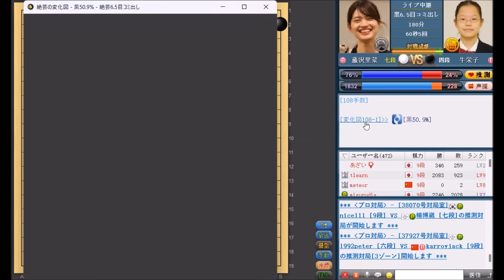【まさかの大逆転】藤沢里菜女流本因坊 vs 牛栄子四段【女流本因坊戦第3局】【囲碁】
囲碁、第43期女流本因坊戦挑戦手合五番勝負第3局、藤沢里菜女流本因坊 vs 牛栄子四段の対局を解説したいと思います。